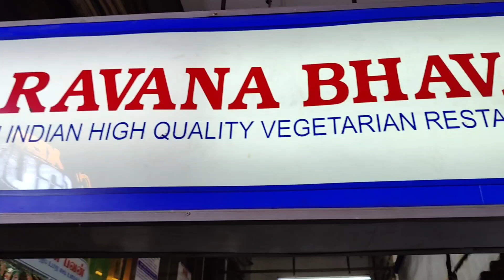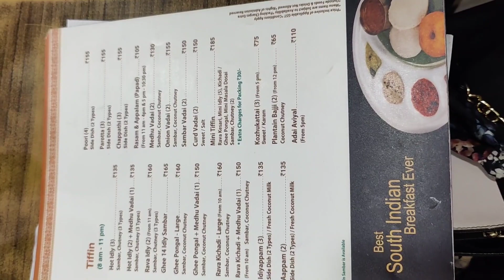Saravana bhavan | delhi | delhi tour | south Indian restaurant in delhi cannaught place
Track: Toast – AudioBeat (Produce by KaelGumba)
Watch/ Term of use :   ￼ • Food Background M...   Download